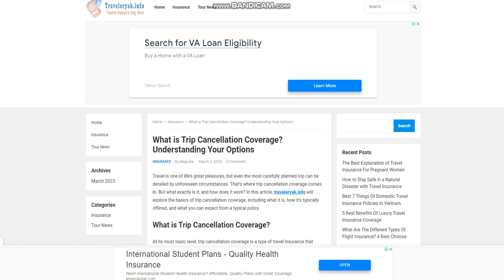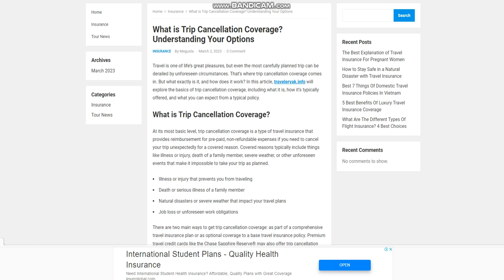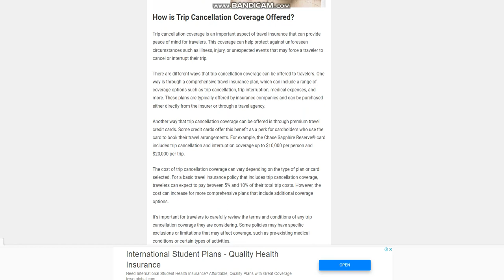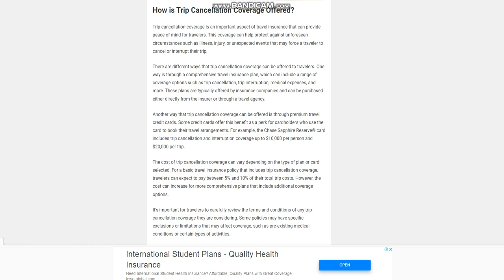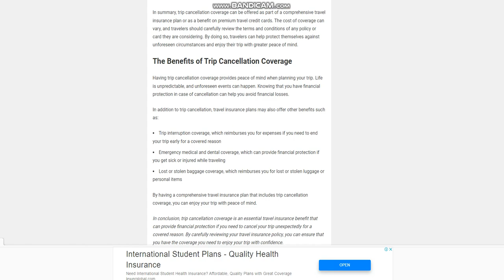What is Trip Cancellation Coverage Understanding Your Options?